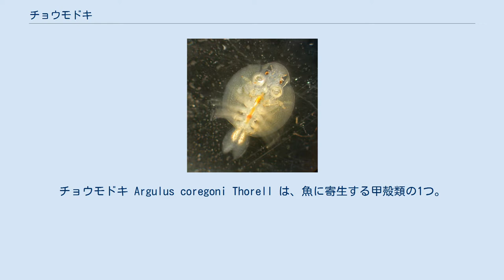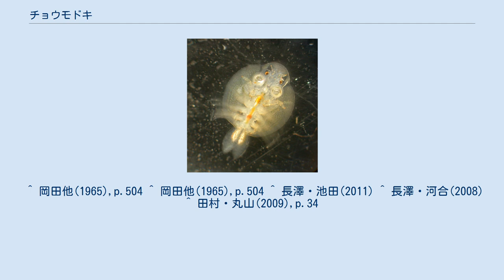チョウモドキ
チョウモドキ Argulus coregoni Thorell は、魚に寄生する甲殻類の1つ。
日本でもっとも普通なチョウによく似た別種である。
冷水域の魚に寄生する。
 形態はほぼチョウと同じである。
大きさは本種の方が一回り大きく、雌は体長8-12mm、雄はやや小さい。
頭部と胸部からなる頭楯はほぼ円形に広がる。
胸部には4対の遊泳肢があり、その後には扁平で後端が左右に裂けた形の腹部がある。
この腹部が本種ではチョウより長く大きく、先端が尖る。
また、腹部にある精巣の腹背に黒い斑点が多数ある。
遊泳肢の後縁には羽状棘毛がある。
 ヨーロッパに広く分布する。
日本では古くから東京都と近畿地方で知られてきたが、これはヨーロッパから持ち込んだ魚と共に侵入した移入種との考えがあった。
しかしその後四国でも発見されるなど国内での発見が増加し、在来の魚種からの発見などもあり、本種の日本における分布が移入によるものとの判断に疑問を呈する向きもある。
 その可否はともかく、現時点で、日本にはこの2種が共存しており、本種はマス類のような冷水性の淡水魚を宿主とし、チョウはキンギョのような温水生淡水魚を宿主とする。
両種が混合寄生していた例は発見されていない。
 本種は上記のようにマス類に寄生して発見されることが多い。
自然の河川より、養殖地のものから見つかることが多く、またニジマスのように遊泳力の強いものより、イワナなどのように泳ぎの緩やかな種で発見されることが多いという。
 ^ 岡田他(1965),p.504 ^ 岡田他(1965),p.504 ^ 長澤・池田(2011) ^ 長澤・河合(2008) ^ 田村・丸山(2009),p.34